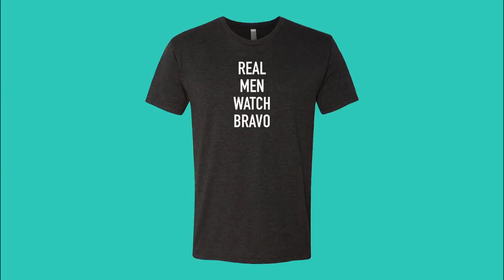Southern Charm: Whitney And Shep Try Cameran's Breast Milk (Season 5, Episode 12) | Bravo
And they both have very different reactions.

ABOUT SOUTHERN CHARM:
This season on "Southern Charm," relationships old and new are tested as the women are turning the good old boys club on its head. With years of friction seemingly behind them, Kathryn and Thomas reached a custody agreement and have officially moved forward. Kathryn, now an independent woman, is marking her territory in Charleston and has high hopes of growing closer with the ladies of the group. Meanwhile, Thomas has found a new love interest, Ashley, who has relocated to the city and is shaking up the newly solid ground he and Kathryn have finally found. After years of fighting motherhood, Cameran welcomes her first child, Palmer, to the world. However, despite focusing on raising her daughter, Cameran still finds herself doling advice to the childish members of the crew. Meanwhile, Shep is fresh off his search for love that didn't go as planned and wonders if he is cut out for a life of romance. After a contentious breakup, Craig and Naomie struggle to remain friends, realizing quickly how hard it is to move on in a small town where everyone knows your business. Despite this, Craig is determined to pinpoint what went wrong, and launch a sewing empire, so he enlists a life coach to help keep him in balance. After a recent break up, Chelsea and Austen try to maintain a friendship, even though Austen has moved on with her close friend. Is this Charleston group strong enough to weather the ever-changing dynamics, or will they crumble under the pressure?